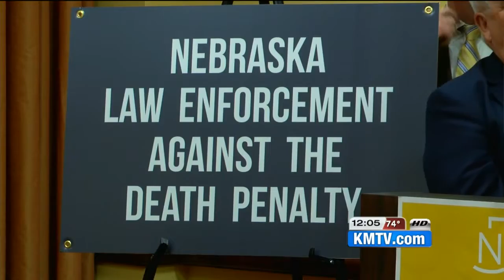Law enforcement speak against the death penalty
It's usually the argument of pro-death penalty activists that law enforcement support capital punishment, Monday that wasn't the case.